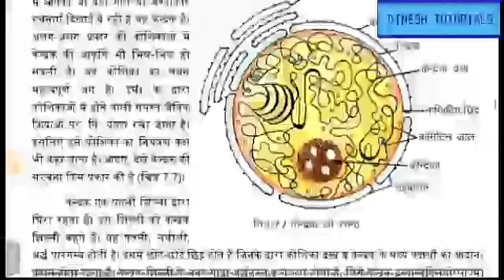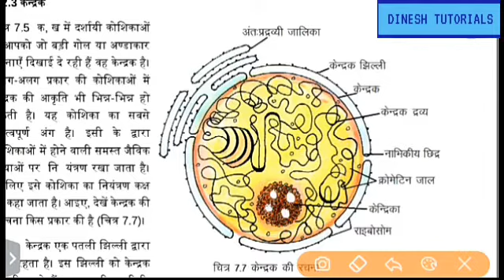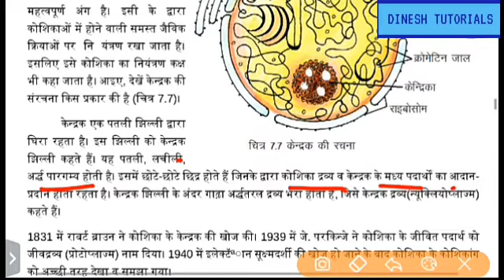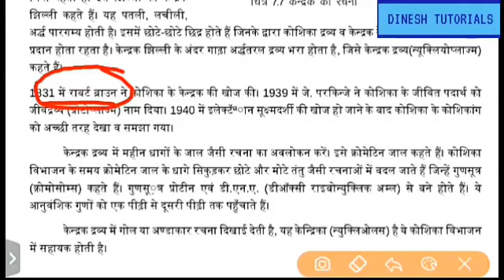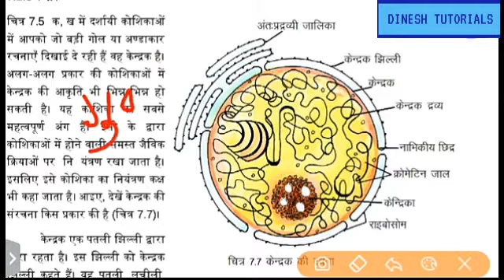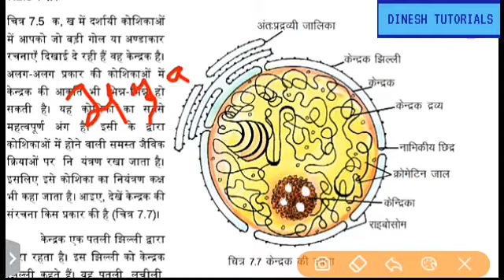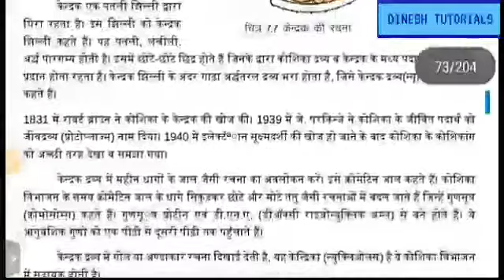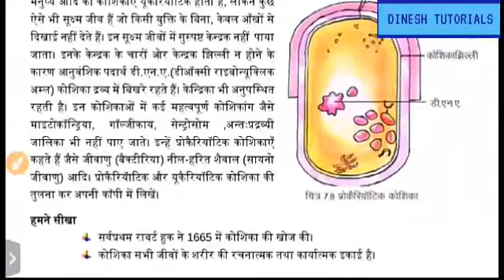Class 8th || Science || शरीर की रचनात्मक एवं कार्यात्मक इकाई - कोशिका || Part-03 || By Sahu Sir